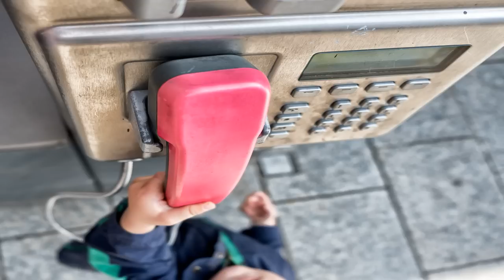Callcenter Scamanruf - Lotto Betrug die Abzocke mit dem angeblichen Gewinn